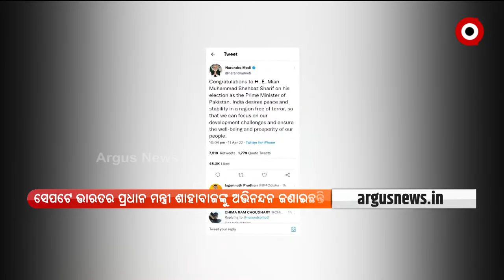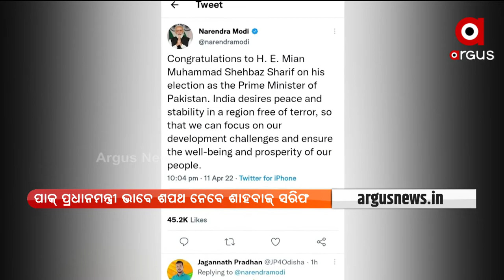Shahbaz Sharif elected as Pakistan's New Prime Minister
Pakistan’s parliament elected opposition lawmaker Shahbaz Sharif as the new prime minister, following a week of political turmoil that led to the weekend ouster of Premier Imran Khan.